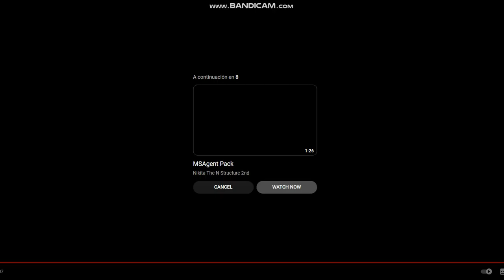Bugs Bunny Tells Scud to Cut It Out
Good Job Bugs Bunny From Looney Tunes
You Fail Scud From Toy Story
Warner Bros Heroes vs Disney Pixar Villains
Favorite Warner Bros Shows
Favorite Disney Pixar Movies
Love Looney Tunes and Toy Story